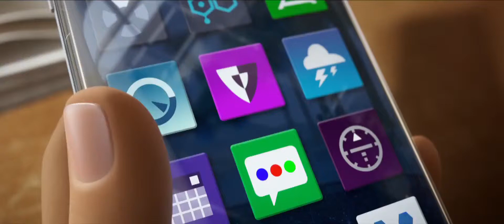The Emoji Movie - TV Spot - Emojicon II (2017)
Welcome to my home Textopolis. Here, each emoji does one thing. Extended TV Spot for The Emoji Movie.

 Director:
Anthony Leondis

Writer:
Eric Siegel

Studio:
Columbia Pictures

Cast:
T.J. Miller
James Corden
Anna Faris
James Corden
Patrick Stewart